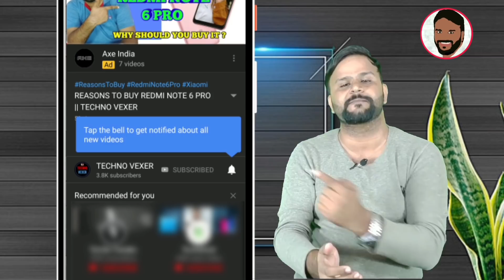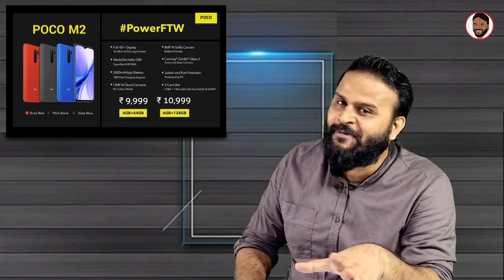Best Smartphone Under 10000 in February 2021 |Top 5 Phones Under 10000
Hello Friends, You are welcome in a new video of TECHNO VEXER ,friends,to know about Best  budget smartphone under RS. 10000 in February 2021 Please  watch this video till the end and never feel shy to add your queries in comment box and please give your valuable comments what you think about them.

नमस्ते ‌दोस्तों, TECHNO VEXER के नए विडीयों में आपका स्वागत है, दोस्तो February 2021 के 10000 रुपए कि बजट के सबसे अच्छे स्मार्टफोन के बारे में जानना है तो ये विडीयों अंत तक देखें |

VIDEO HIGHLIGHTS:
00:12- VIDEO STARTS

Friends You also  can follow me on:
दोस्तों यहां आप मुझे फाॅलो भी कर सकते हैं:

धन्यवाद